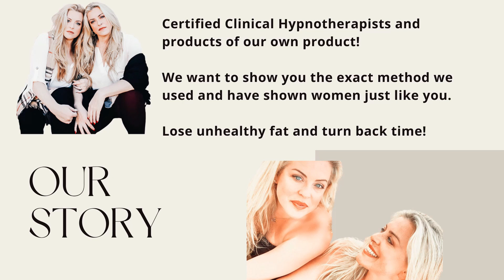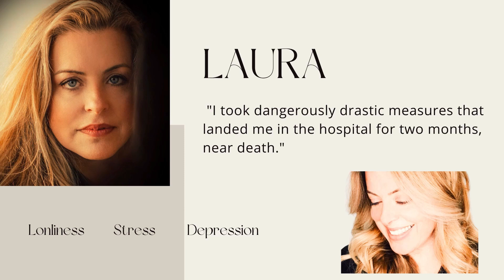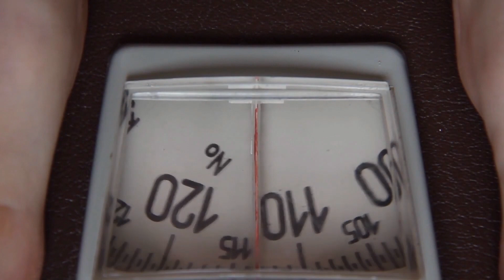Stop Dieting Now. This is a weight loss method you have never tried before...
Welcome to the HypoLife channel, where we show you how to never diet again.  Lose weight fast, change your relationship with food, psychologically beat stress and emotional eating and align yourself mind, body and spirit using scientifically proven methods to shed unhealthy, unsightly fat and keep it off permanently!

Learn our proven innovative, effective and long-lasting method that you have never tried before...this is your channel.  Stop yo yo dieting and develop intuitive eating habits with health psychology, timed eating and hypnotherapy.  Welcome to food freedom and a thinner, healthier you!

If you’re looking for easy tips to feel more confident, boost self esteem, dramatically improve your health, turn back time, get your energy and vitality back and feel amazing, then you are in the right place! 🧘🏼‍♀️

✅ Next Step: Download FREE Guide: 5 Simple Psychological Tricks To Easily Lose Weight Fast and Keep It Off!!  BONUS: FREE Confidence Boost Hypnosis

❓ WHAT NEXT? ❓

✅ If you're serious about easily changing your relationship with food forever, consider joining our HypnoLife FB Group community to get a snap shot of what we can do for you. 🌈

🏆 Our Goal 🏆

Our goal is to share with you exactly how we reprogram our subconscious mind to change our relationship with food, and keep it off no matter what our age.  We will help you do the same.

We remember being so frustrated with the constant difficulties losing weight.  It has been a lifelong battle. We wished there was someone to help us navigate how to get through.  We figured it out and now we want to help YOU, whoever you are out there reading this, reach your ideal healthy weight and change your life for the better, forever. 🥰

👯‍♀️ About Us 👯‍♀️

It is our mission to spread healing of the body and heart with the mind using the power of the subconscious to illuminate a new divine pathway of enlightenment and freedom from restraints for all humanity. Manifest from Self, the perfect creation that is inside you.

And CLICK the notifications so you don't miss any of our videos!